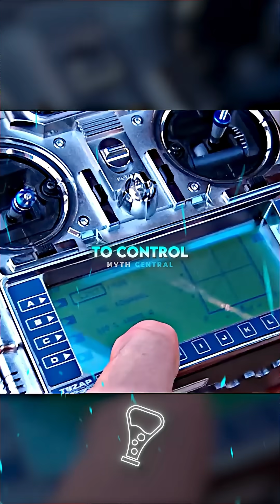Can a Drive Shaft Launch a Car?💥 | MythBusters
This video is for educational and